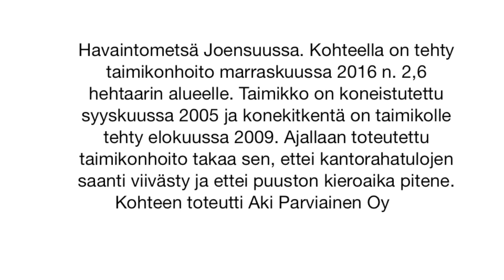Havaintometsa Joensuu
Kohteella on tehty taimikonhoito marraskuussa 2016 n. 2,6 hehtaarin alueelle. Taimikko on koneistutettu syyskuussa 2005 ja konekitkentä on taimikolle tehty elokuussa 2009. Taimikonhoidolla, joka tehdään puulajista riippuen taimikon ollessa yleensä 3¬–5 metrin pituista, säädellään kasvatettavan puuston tiheyttä ja puulajisuhteita metsänomistajan tavoitteen mukaisesti.
Taimikonhoidossa poistetaan kilpailevan lehtipuuston lisäksi myös heikompia ja huonolaatuisimpia kasvatettavan puulajin yksilöitä. Taimikonhoidolla taataan kasvun keskittyminen niihin runkoihin, joilla on parhaat kehitys- ja tuotosmahdollisuudet tulevaisuudessa.  Ajallaan toteutettu taimikonhoito takaa sen, ettei kantorahatulojen saanti viivästy ja ettei puuston kieroaika pitene.
Kohteen toteutti Aki Parviainen Oy
Taimikonhoidon kokonaiskustannukset ovat keskimäärin 350 – 600 € / hehtaari + alv. Mahdollisuus kemera tukeen.